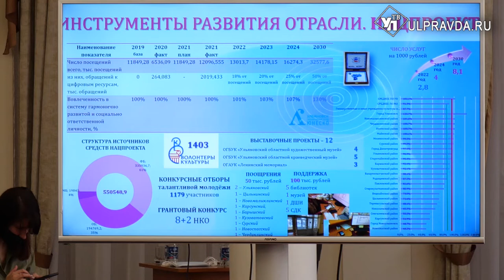В культурном шоке. Что ждёт ульяновские библиотеки, ДК и театры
Культурная отрасль Ульяновской области подвела итоги прошлого года и огласила планы на текущий. Расширенное заседание коллегии министерства искусства и культурной политики региона прошло с участием губернатора Алексея Русских.